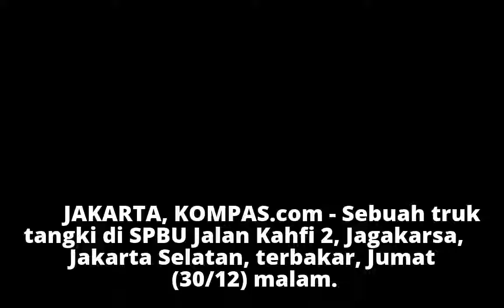Truk Tangki di SPBU Jagakarsa Terbakar, 13 Mobil Pemadam Dikerahkan